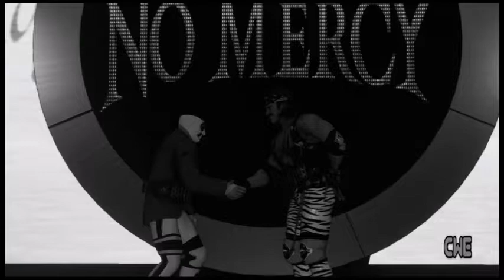CWE: No Mercy [12/4/17]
*** CWE WORLD CHAMPIONSHIP ***
MATT RHOADS V.
FORETOLD V. MARKUS VIRTANEN
MATCH: 2/3 FALLS

*** CWE WOMENS CHAMPIONSHIP ***
KIMIKO MATSUI V.
TIA VACHON V. JASMINE ALVAREZ
MATCH: 2/3 FALLS

*** CWE U.S. CHAMPIONSHIP ***
EDDY INTROSPECT V.
CLINTON SLATE V. BIG BAD MASON
MATCH: STEEL CAGE

*** CWE DIVAS CHAMPIONSHIP ***
SALINA AMAYA V.
DESTINI DIAMOND V. SOPHIA STARR
MATCH: STEEL CAGE

*** CWE CRUISERWEIGHT CHAMPIONSHIP ***
KENZO YOSHI V.
BRENT STARR V. CHRISTIAN PRYCE
MATCH: LADDER

*** CWE HARDCORE CHAMPIONSHIP ***
MINION V.
DR. PAIN V. VLAD ALUCARD
MATCH: XTREME RULES

*** CWE HARDCORE WOMENS CHAMPIONSHIP ***
JANE DOE V.
STRAWBERRY SOOKIE V. CRIMSON KITTY
MATCH: XTREME RULES

*** CWE TWITCHTV CHAMPIONSHIP ***
ERIC DRAVEN V.
GORILLA JOE V. ZACK HOLLYWOOD
MATCH: XTREME RULES

*** CWE TAG TEAM CHAMPIONSHIP ***
FRIENDSHIP EXPRESS V. THE SYNDICATE
MATCH: TAG TEAM/XTREME RULES